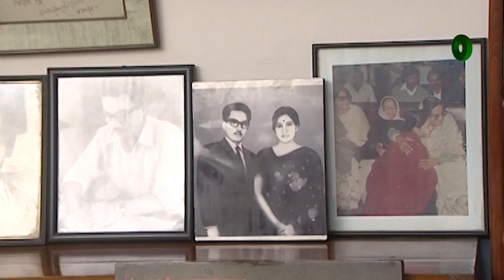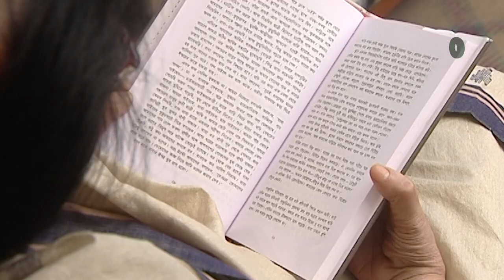বিদ্যানুরাগী বাবার অনুপ্রেরণায় প্রতিবন্ধকতা পেরিয়ে ম্যাট্রিক পাশ | Panna Kaiser | Desh TV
42, Shaheed Sangbadik Selina Parveen Sarak, Malibag 1217 Dhaka, Dhaka Division, Bangladesh